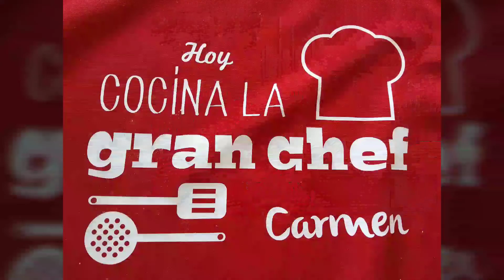Crema catalana, receta clasica prueba esta receta, te gustara es fácil y rica...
Ingredientes:
500gr de leche
25gr de harina de maíz
80gr de azúcar
3 yemas de huevo
1 cucharadita de vainilla
azucar moreno para quemar